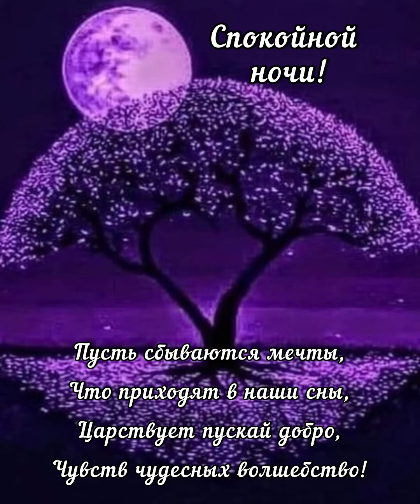Спокойной ночи 🌙 Приятных и нежных снов ☃️